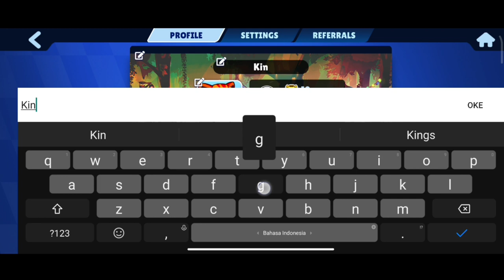Battle Run - gameplay KingsKongs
PVP Multiplayer Racing Game

Ready, set, RUN! Welcome to Battle Run! The adrenaline-pumping party racing game loved by millions of fans is back!

From the studio behind Tap Titans 2 and the popular Beat The Boss franchise, comes the return of long-awaited and fan-favourite real-time running multiplayer game - Battle Run!

Escape wicked rockets, evade spinning axes, and navigate past sneaky hazards - it's the ultimate race to the finish line!

Party up and play with your friends in an action-packed race and charge into first place! Become a racing legend as you outrun your opponents and compete in real-time multiplayer battles!

With runner’s like Ryder and his volcanic rain, Dust’s high-speed skateboard, and Macie’s explosive leap, it’s an attack blitz waiting to happen!

Revamped with all-new Runners, explosive items, and racing across vibrant worlds, this is Battle Run like never before.

WITH BATTLE RUN YOU CAN:

RACE to the finish line in a free to play real-time action-packed running multiplayer mobile game.
RECRUIT a roster of many powerful and speedy runners, each with an unique skill in their arsenal.
PLAY over 500,000 uniquely crafted stages and platform combinations so no race is ever the same!
BATTLE it out across different stages with 20+ unique items, weapons, skills , and power-ups.
COMPETE in real-time fast paced races against up to four friends or players across the world.
COLLECT exclusive diamonds and gold coins in game for the ability to upgrade your runners.
EARN seasonal and weekly battle points from competing in quests as you complete the Battle Track.
PROGRESS down the battle track to unlock new runners, character skins, and earn more rewards!

So put on your sneakers and get ready to run!